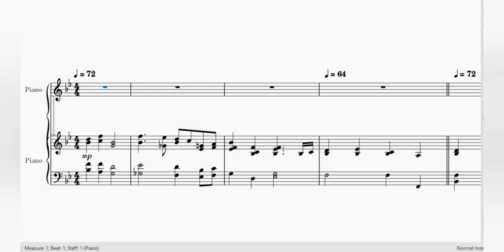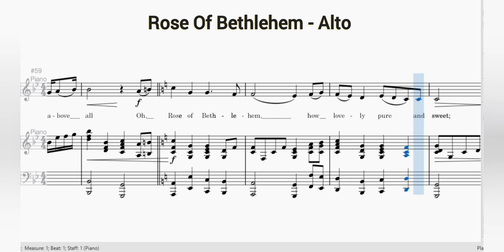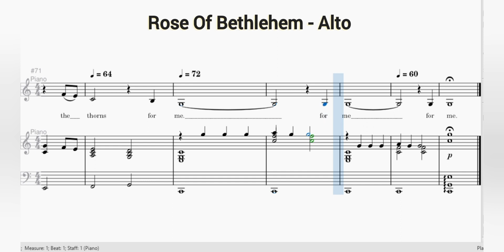Rose Of Bethlehem - Alto | Piano Accompaniment